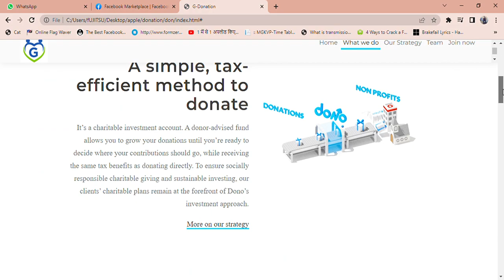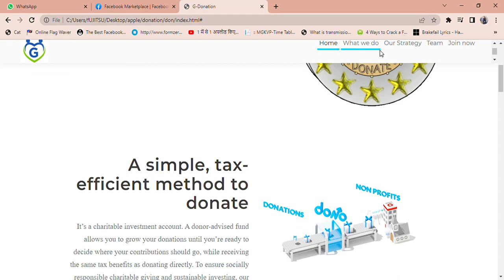How To make Donation Website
If you're interested in making a donation to a cause or organization, there are several ways you can do so:

Look for a "Donate" or "Support Us" button, which will typically guide you through the donation process.

Donor-Advised Funds: Donor-Advised Funds (DAFs) are charitable giving accounts that allow donors to contribute to the fund and then recommend grants to specific charities. Examples of DAF providers include Fidelity Charitable, Schwab Charitable, and Vanguard Charitable.

Workplace giving programs: Some employers have workplace giving programs that allow employees to donate to charitable organizations directly from their paychecks. Check with your employer to see if they offer such a program.

Remember to research the organization or cause you wish to support, ensure they are reputable and aligned with your values, and consider any tax implications or documentation you may need for your donation.